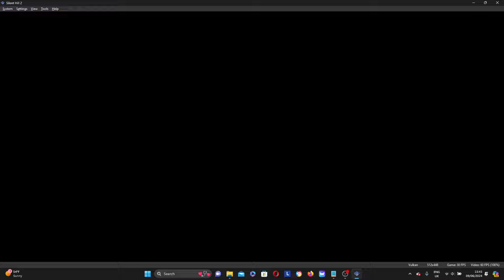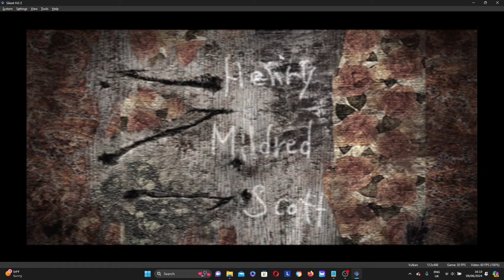Silent Hill 2 Playthrough-Ps2 Emulator-Normal Difficulty/Easy Riddle-Pt 1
Playthrough of Silent Hill 2 on Ps2 Emulator